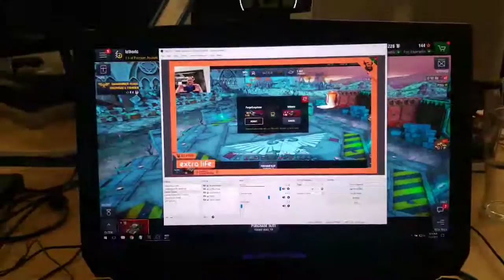Extra Life @ Big Viking Games Toronto Studio - Part 2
This is a 7 part video about 9 hours long, or just shy of it... I took part in the Big Viking Extra Life 24 hour Marathon... though I wasn't able to get it all on stream... it was for a great cause, and loads of fun.  We not only recorded in video, but we recorded on Mobile as well, so I will put them in the correct order as best I can. :)